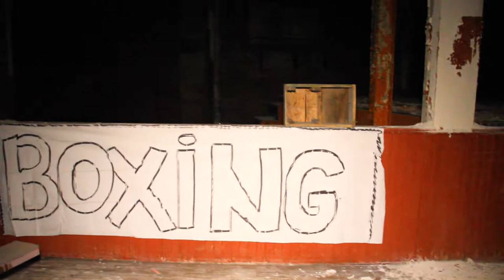Historic Detroit Church ( found booby trap and boxing ring!)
Today were bringing you an abandoned historic church! It was very creepy but very nice explore!